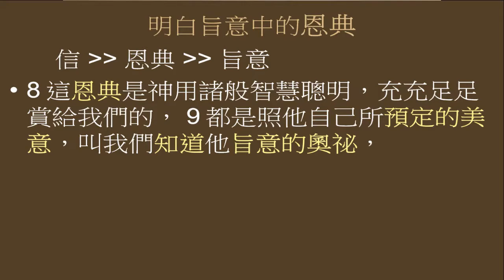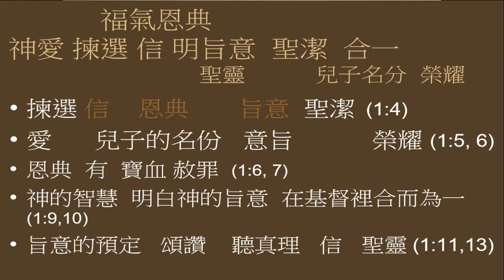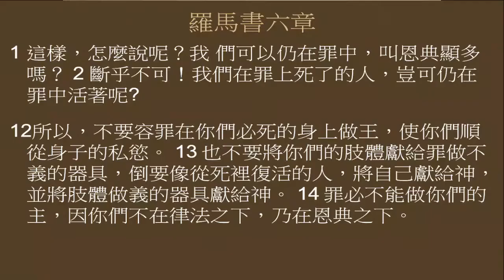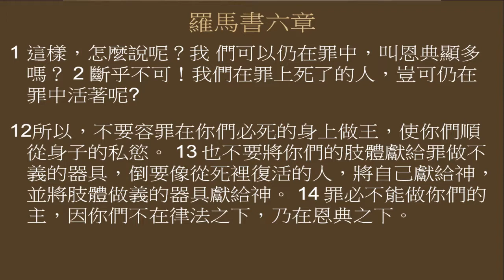以弗所書講經(5)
揀選與神豐富的恩典
這恩典是神用諸般智慧聰明，充充足足賞給我們的
以弗所書 一章 7-11 節